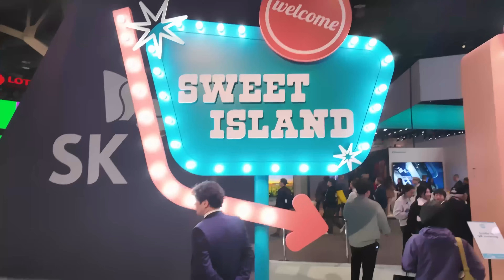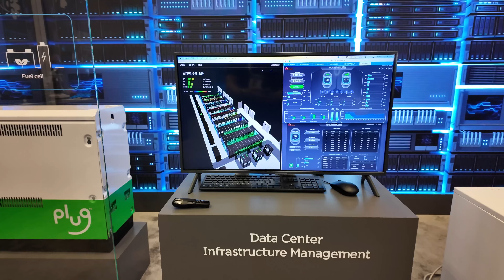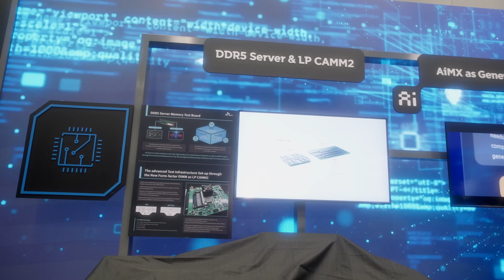SK Hynix means high performance! Our Engineer tells all at CES 2024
SK Hynix dev leader talks about his fastest HBM for AI performance! CES 2024.
index
0:00 Intro to SK Hynix
1:26 HBM is key to AI performance
2:34 SK Hynix special features
3:05 HBM 5th Generation HBM3E
3:40 Why SK Hynix is the HBM Leader

SK Hynix memory solutions make AI happen! CES 2024